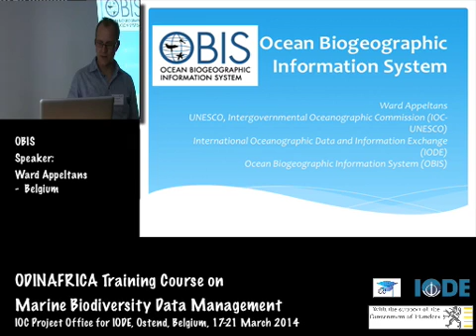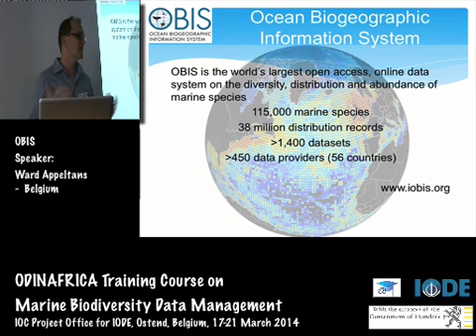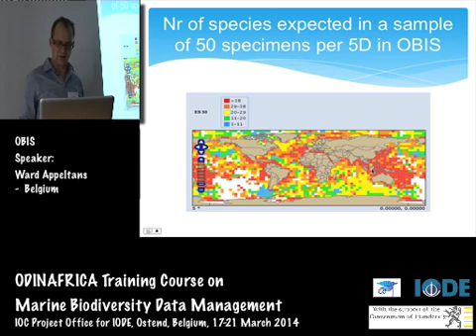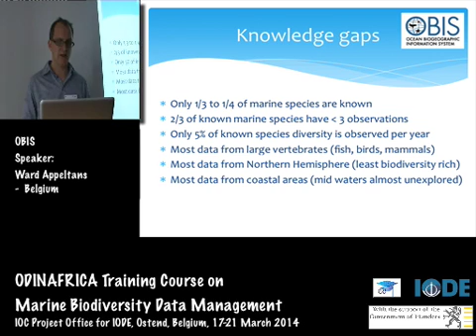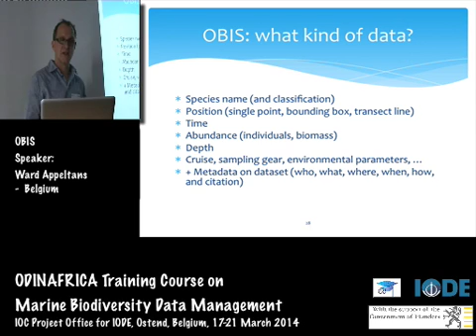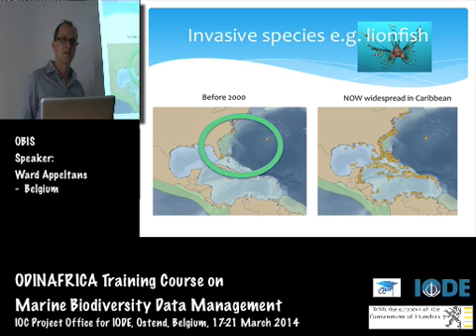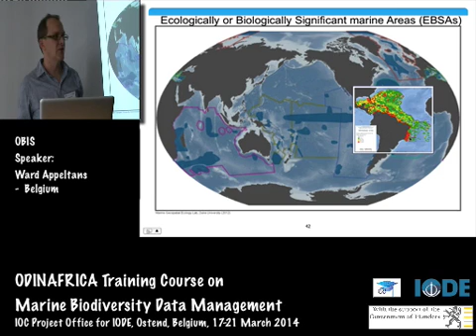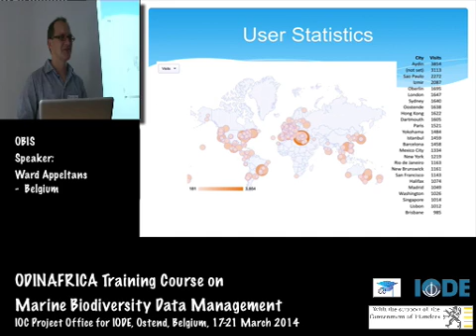Topic 4- OBIS by Ward Appeltans